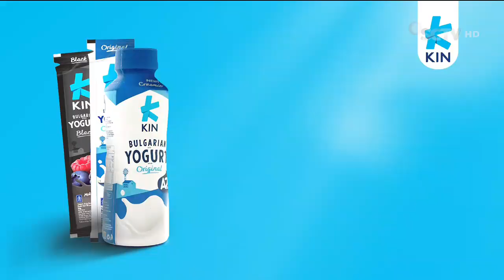Kin Yogurt • Snackin Aja • Nggak Ngenyangin & Berantakan • TVC Edisi 2023 • Iklan Indonesia 30 sec